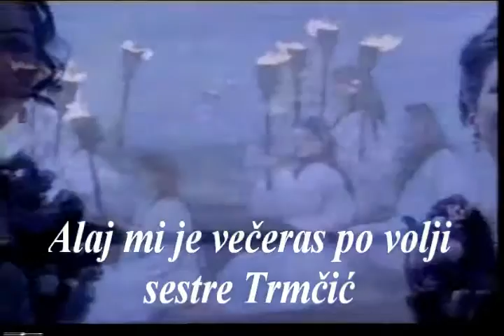Sestre Trmcic - Alaj mi je večeras po volji